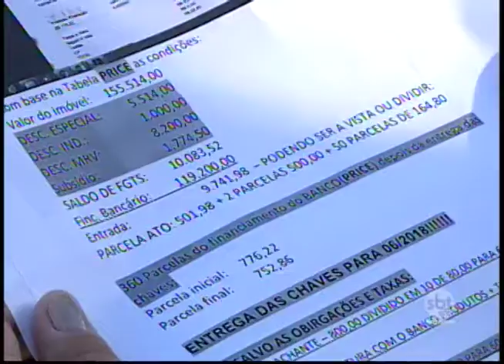Juros bancários para crédito imobiliário mais baixos gera oportunidade para endividados